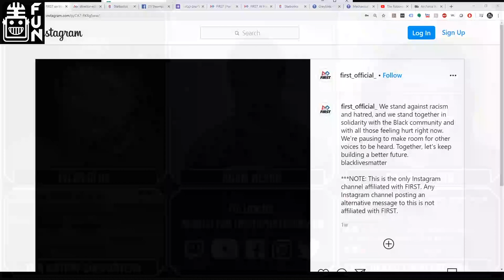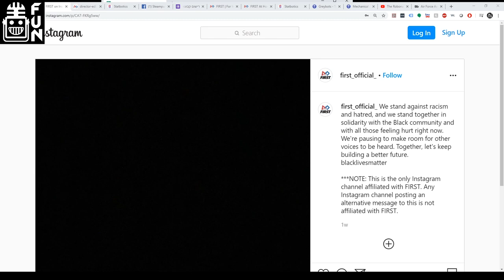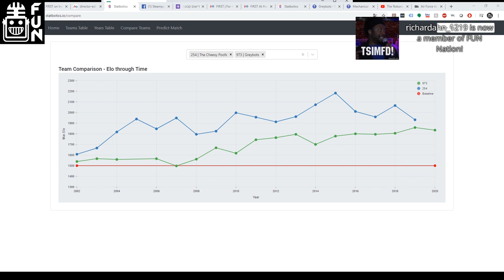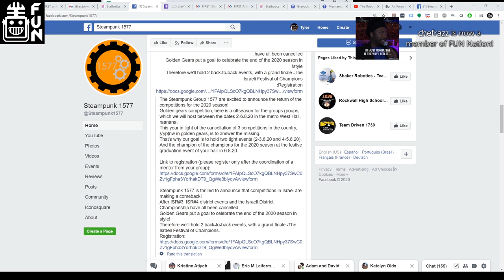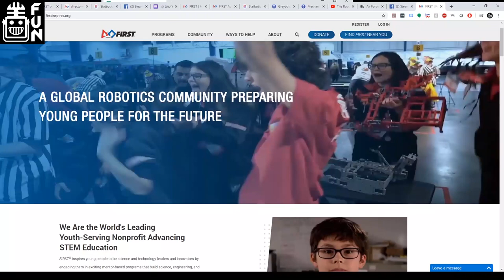FRC Recap Headlines Only June 9th 2020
Guest: Adam Heard FRC 254
Hosts: David Powers and Tyler Olds